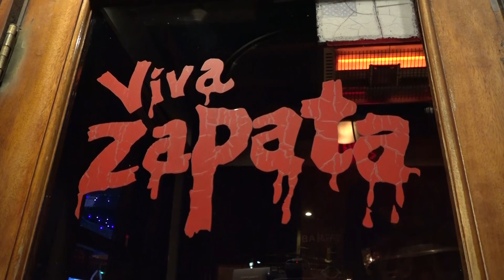Sit Down With Sammy: Kyle Kirby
Staples lacrosse and field hockey star Kyle Kirby, a Notre Dame commit, sits down with Sammy Lindell.